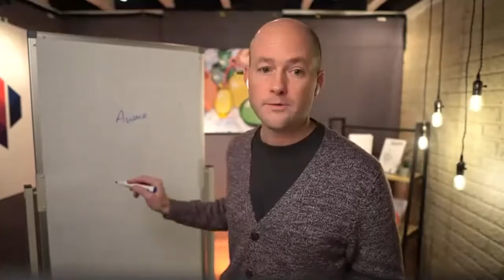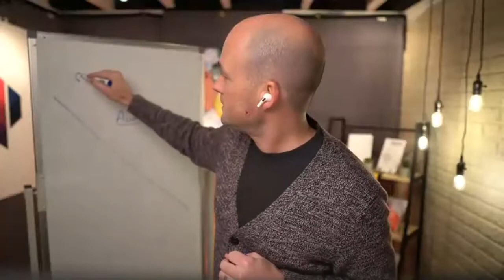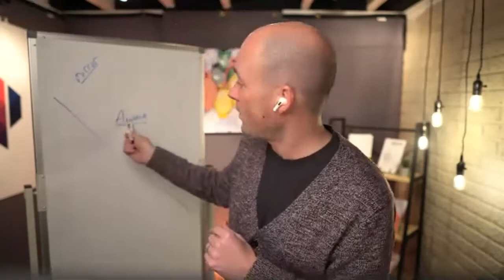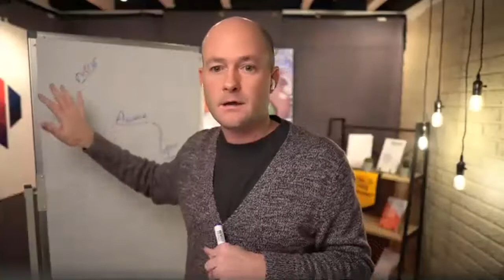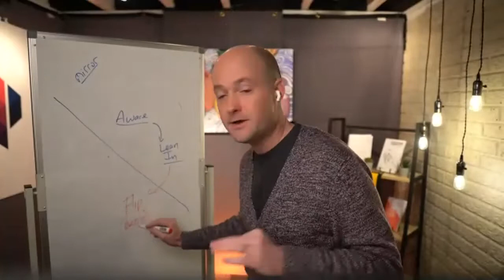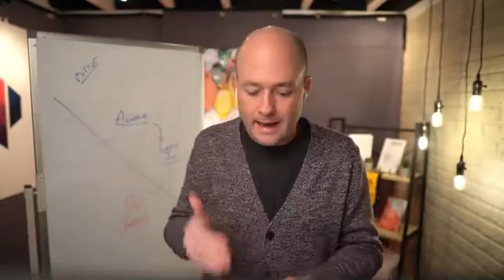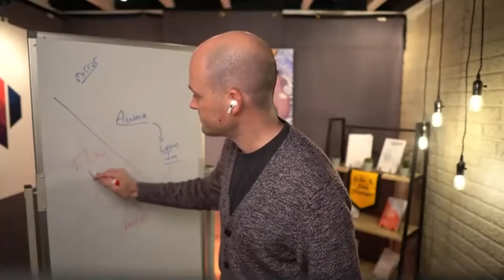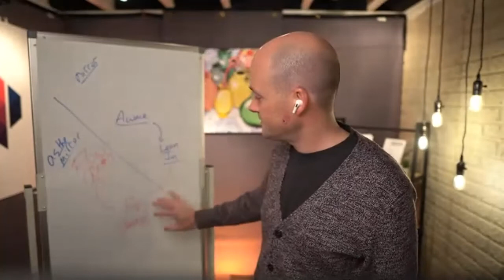Relax into a calm and harnessed mind no matter what you're facing.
This recording was from a community event for SightShift in February 2021. SightShift.com